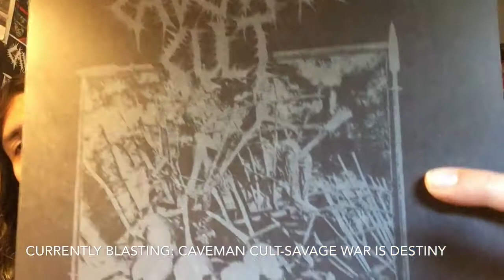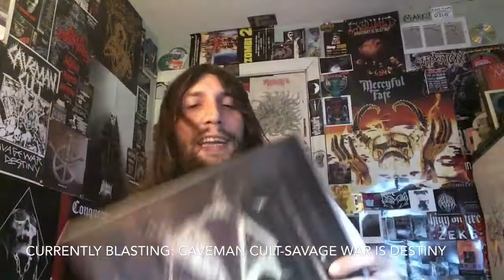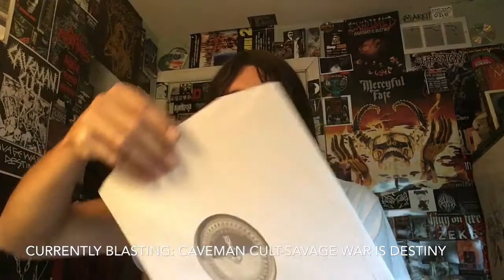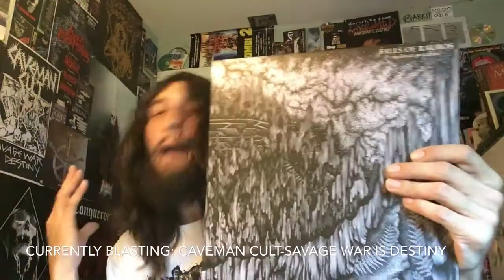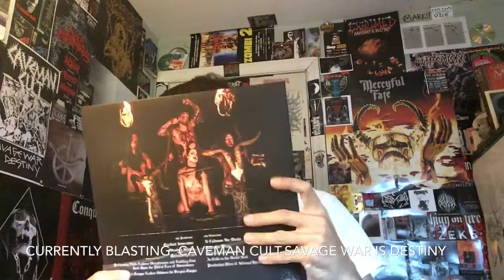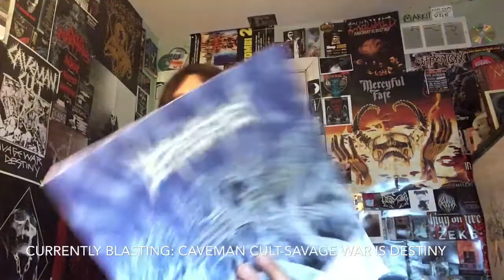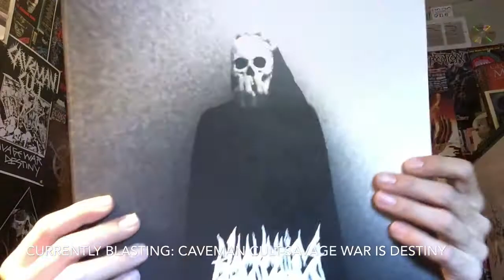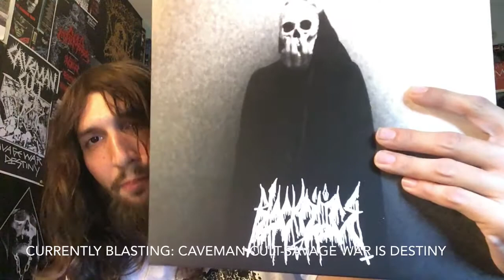Vital Vinyl Vlog:Best Of 2017-Black Metal Albums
Today I go over my top three,”Black Metal” Albums for 2017 now keep in mind I only review what I own so there are tons missing as I spent most of the year buying tons of death metal which will result in a top 10 instead of a top three with two on the bench but I could do a top 10 but money does not grow on trees so here are my three favorite Black Metal Albums Of 2017!